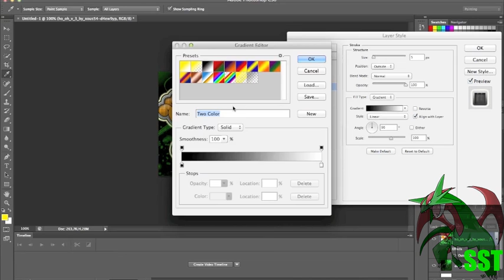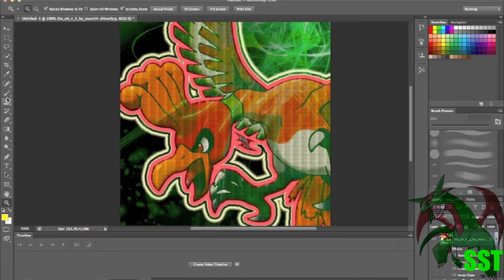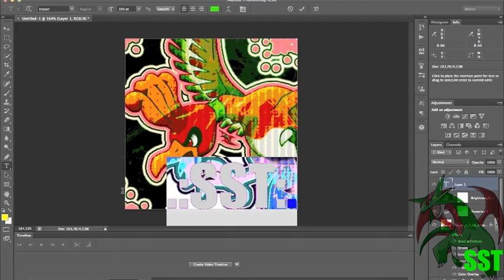Speed Art #14 - .:SST:. [My Icon]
This when I making my icon! If u want a icon Ask me! Hope u like it!? ;D